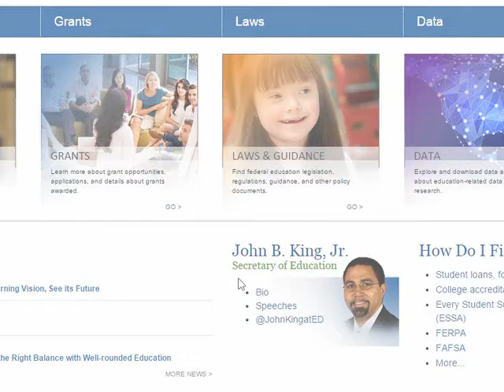Public elementary and secondary education update 2016 part 4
Portland is served by six school districts, Parkrose, Centennial, Reynolds, Riverdale, and Portland Public. The largest, Portland Public School District consists of about 100 schools covering, in various combinations,as well
 as 50 special education programs. The number of students in the school district is approximately 53,000 — an enrollment of over 90% of the available school-age children, a higher percentage than other large urban school districts.[1][2] Some of the elementary schools include; Abernethy, Hollyrood, Bridlemile, and Peninsula. Some of the K8 schools are Martin Luther King Jr. and Hayhurst. Some of the middle schools are Jackson, George, and Mt. Tabor.
Parkrose and David Douglas school districts are also fully contained within the city. The Parkrose District has a single high school, a middle school and four elementary schools.